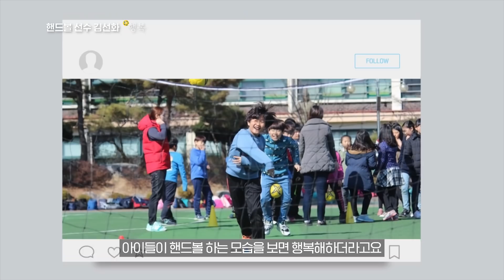[SK] SK슈가글라이더즈 핸드볼팀, 김선화 선수의 행복 에세이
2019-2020 SK핸드볼 코리아리그 여자부 우승팀
SK슈가글라이더즈 라이트윙, 김선화 선수!

김선화 선수가 핸드볼 프로 선수로
활동하면서 느끼는 행복은 무엇일까요?

지금 바로 영상으로 확인해 보시고
다음 시즌 때 경기장에서 재밌는 경기 관람과 함께
김선화선수 많은 응원 부탁드려요♥